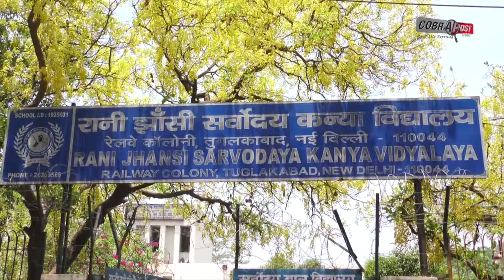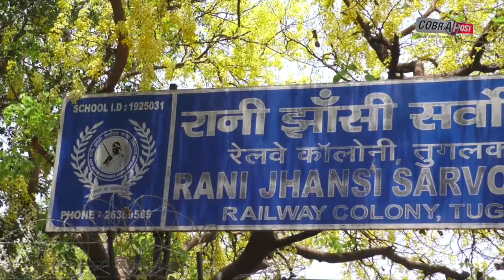Big news: 300 people were hospitalized in the hospital due to poisonous gas leakage in Tuglakabad